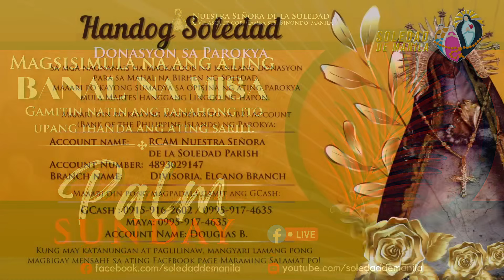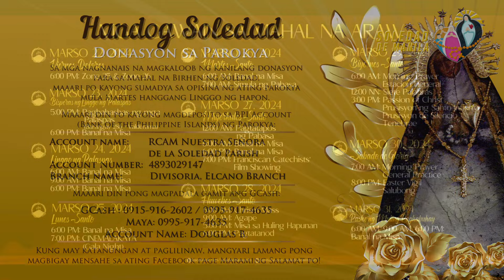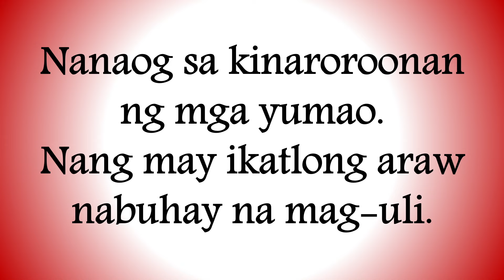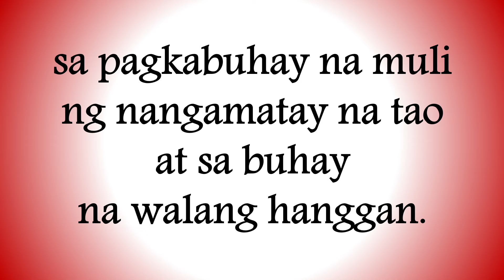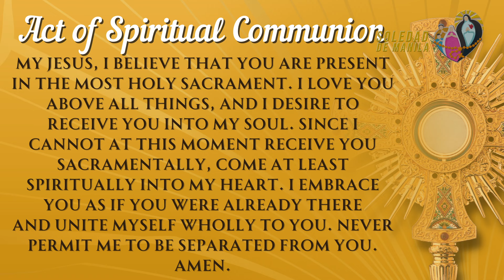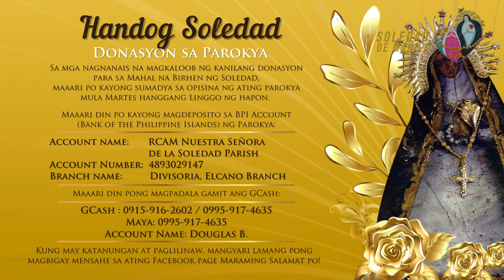Linggo ng Palaspas ng Pagpapakasakit ng Panginoon 2024 | 9:00 AM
24 Marso, 2024 Linggo | 9:00 AM
Linggo ng Palaspas ng Pagpapakasakit ng Panginoon

"Ang ganti po nito at biyayang tunay, Birhen ng Soledad ang siya
ng magbibigay!" 🙏